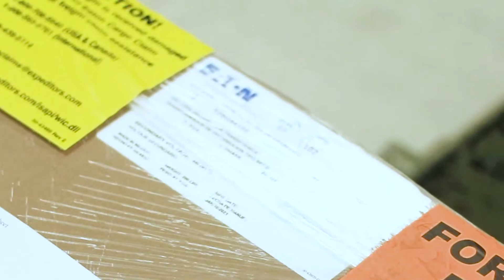Yaskawa donates two HC10 cobots to the Department of Engineering Technology.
The Department of Engineering Technology, a part of the Herff College of Engineering at the University of Memphis, received a donation of two Yaskawa HC10 collaborative robots (cobots). FedEx donated the shipping, moving the robots from Miamisburg, Ohio to Memphis, and Eaton donated a step-up transformer so that we could power up the arms since didn't have the correct voltage in the building.

This video is a short segment showing the arrival of the two arms. Enjoy!